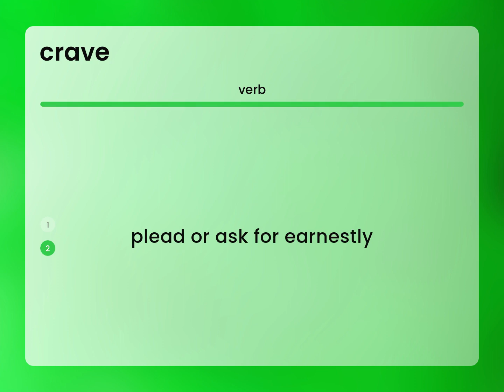Crave • what is CRAVE meaning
What is CRAVE?